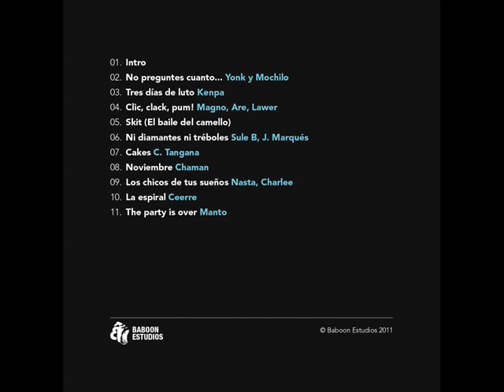Intro-1- Baboon Estudios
MIXTAPE VOL 1 DE BABOON ESTUDIO .